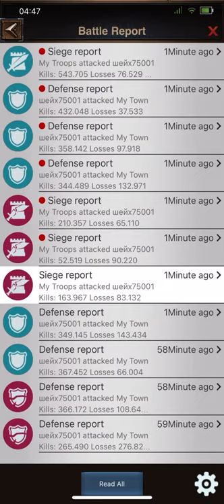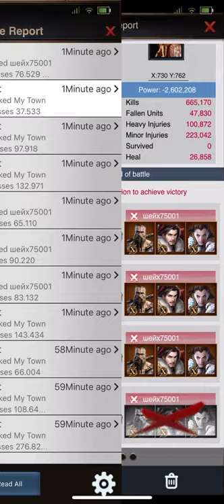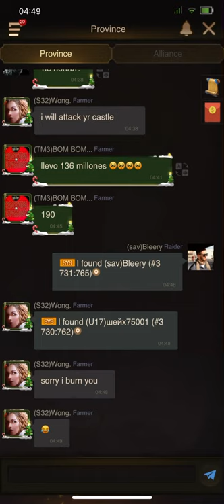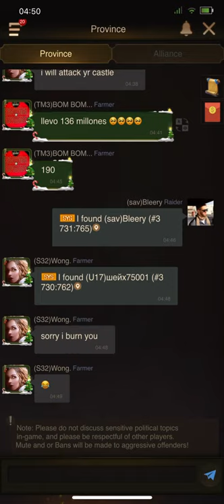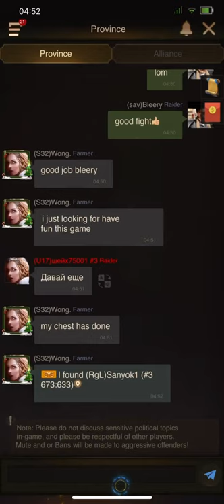Rise of Empires: KE. how to BURN strong players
This guys come and attacked me while i was taking the throne, he hurt me bad. And we had a deal. So o decided to burn him 🔥

Sorry for short video, state 3 is a small state with a few but strong players.. and i was taking throne so i did not have time to take part in the ke action.